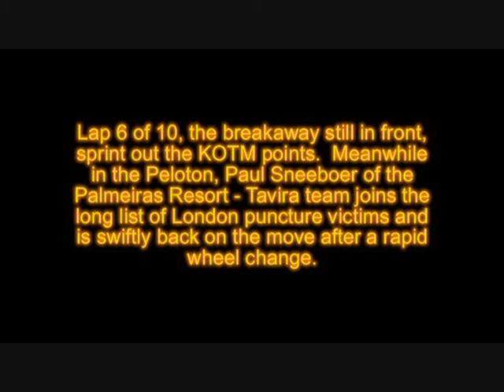Tour of Britain - Lap 6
The sixth lap